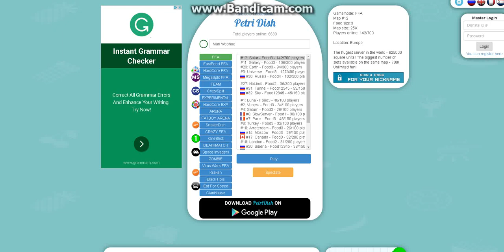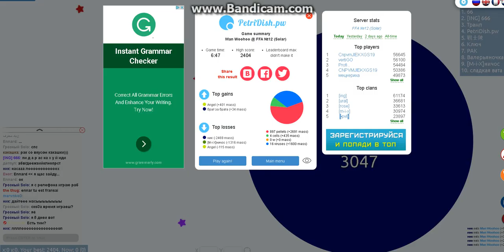petridish.pw FFA TIMELAPSE TIMELAPSE TIMELAPSE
playing petridish.fw FFA mode